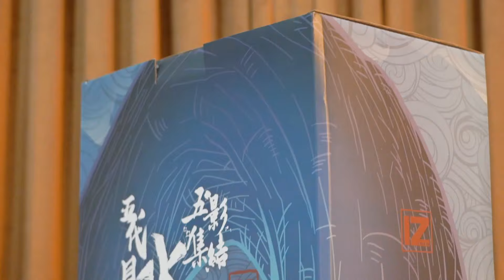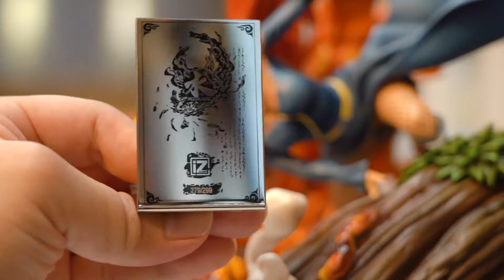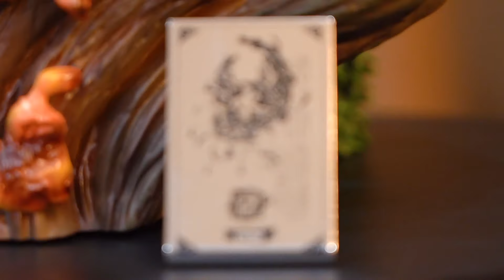Unboxing Statue Mei Terumi Naruto Shippuden - IZ Studio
Follow instagram gw juga, karna ada video yang hanya diupload di instagram